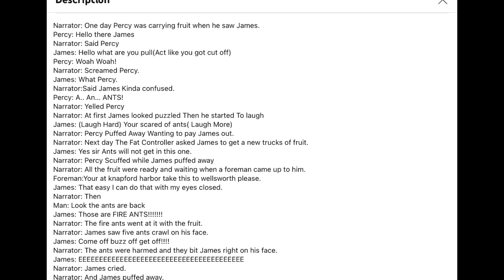James Lines for